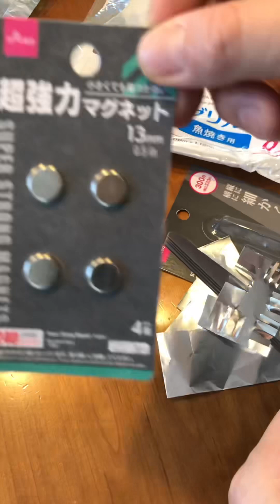アルミ箔チューニングのパーツ製作：ダイソーグッズ600円で燃費30%向上！乗り心地、ハンドリング向上！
ダイソーのグリルマットは普通のアルミ箔より厚みがありますので、強く物持ちが良いです。
アルミ箔チューニングは、カットを追加できるため、導電性のアルミテープよりも放電性能を高めることが出来ます。
カットしたアルミ箔の取り付けは、導電性のアルミテープでなくともセロテープで十分です

また、超強力マグネットで鉄物の相手に、アルミ箔を密着固定することが出来ます。アルミ箔交換の際に外すことも容易にできます。